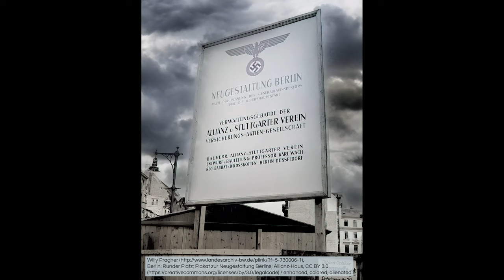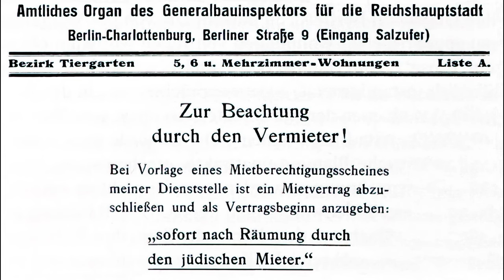Albert Speer. Inspecteur général de la construction d'Hitler pour Berlin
Hitler nomme Speer « inspecteur général de la construction pour la capitale du Reich », par un « décret du führer » pris à la date très symbolique du 30 janvier 1937, jour anniversaire de l’arrivée au pouvoir du régime nazi. Dès lors, il dispose de compétences semblables à celles d’un ministre et les consolide, conscient de son pouvoir. Ainsi, Speer peut prendre des mesures et des dispositions visant à garantir une physionomie uniforme de la ville de Berlin. Près de la moitié de la surface de la ville est en outre déclarée « domaine d’intérêt ». Son institution y a entre autres des droits de veto concernant l’ensemble des bâtiments, des rues et des espaces verts. Ce sont non seulement les maîtres d’ouvrage privés, mais aussi les autorités du Reich, du land de Prusse et de la capitale du Reich qui sont placés sous cette autorité puissante. Ceci entraîne des conflits avec l’administration de la ville de Berlin. Lorsque, en juillet 1940, le premier bourgmestre Julius Lippert, qui dispose d’un excellent réseau au sein du NSDAP, refuse de recevoir des ordres de l’inspecteur général de la construction, Speer impose son renvoi immédiat.
L’institution de Speer prépare la démolition de quartiers entiers pour insérer les deux grands axes prévus dans la physionomie de la ville : il est alors prévu de raser 53 000 logements, occupés par 150 000 personnes, ce qui aggrave la crise du loge-ment permanente à Berlin. Karl Maria Hettlage, le spécialiste de Speer pour les questions administratives, élabore une solution infâme : les Juifs sont enregistrés dans un fichier et expulsés de leurs logements, lesquels seront ensuite proposés aux « camarades du peuple » concernés par les déplacements forcés. C’est à l’aide de ce fichier que seront établies plus tard les listes de déportation de la Gestapo, utilisées pour déporter les Juifs berlinois dans les camps d’extermination. Pendant la guerre, l’inspecteur général de la construction est également responsable de la planification, de l’autorisation et de la construction d’environ 3000 camps de travaux forcés dans la région urbaine de Berlin ; 70 camps sont exploités en régie propre. Avant même que Speer devienne ministre de l’Armement et des Munitions du Reich en 1942, son action témoigne de l’amalgame funeste avec la logique de crime crapuleux du nazisme.